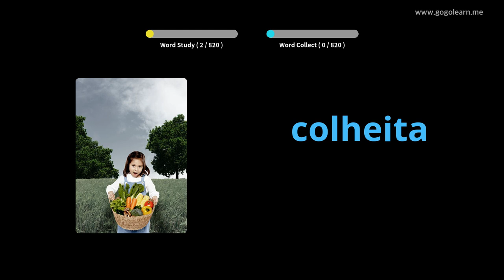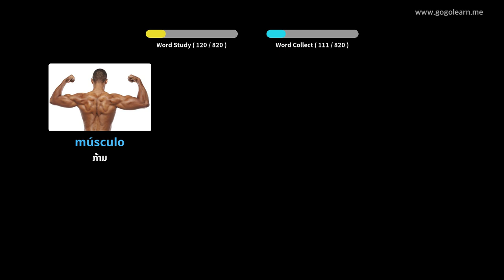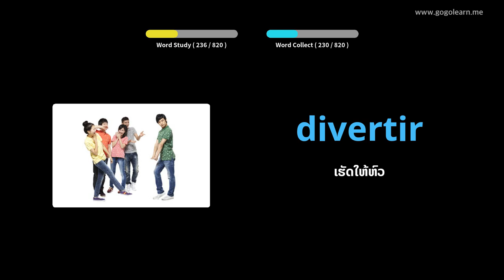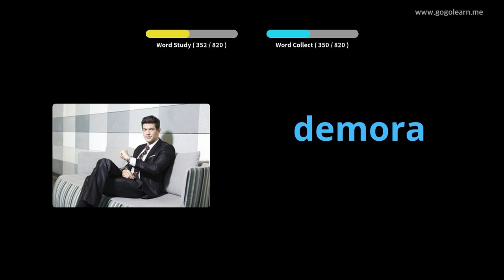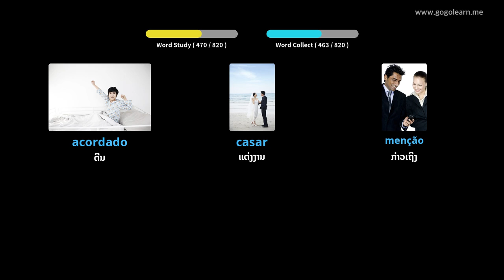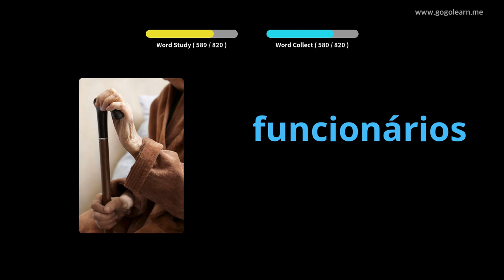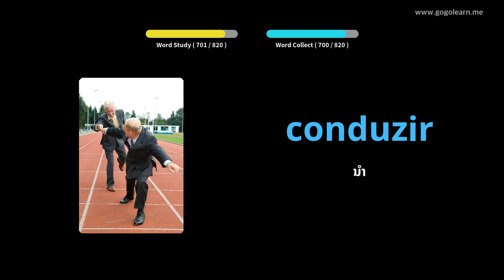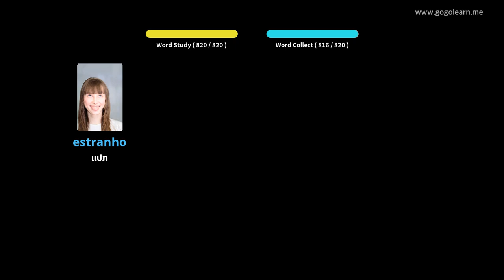ສັບພາສາປອກຕຸຍການຟັງໃນຂະນະທີ່ ກຳ ລັງນອນ | Golearn